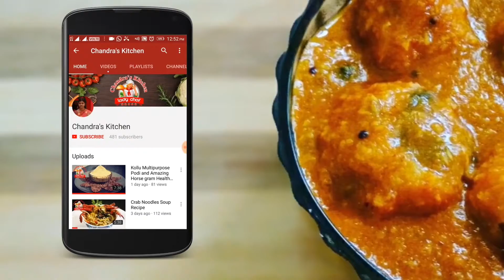sakkaravalli kilangu halwa recipe in tamil | Sweet potato Halwa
sakkaravalli kilangu halwa recipe in tamil Sweet potato Halwa sakkaravalli kilangu recipe in tamil  halwa recipe in tamil sweet potato recipe in tamil
In this video content having sakkaravalli kilangu halwa... it is a very traditional recipe friends try this special sakkaravalli kilangu halwa recipe Give your valuable feedback,
பிரட் அல்வா | how to make bread halwa in tamil | Bread Recipe in Tamil | sweet recipe in tamil